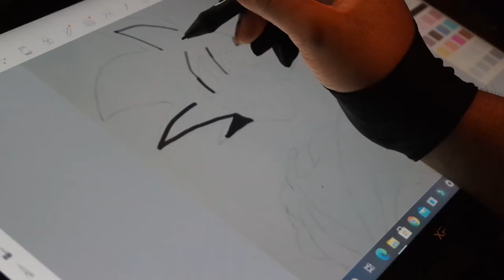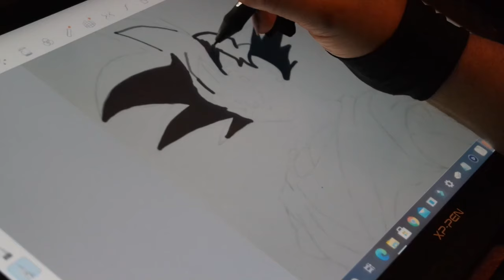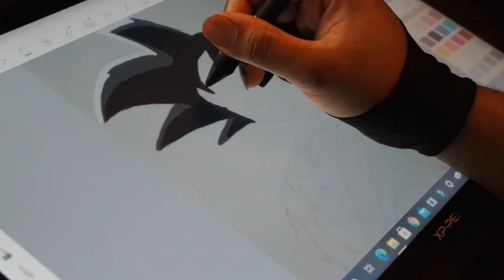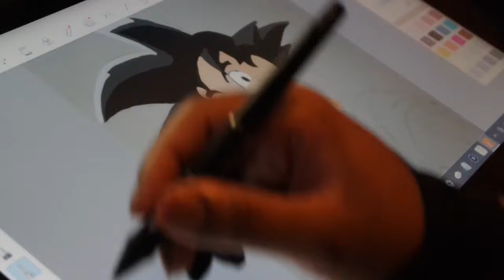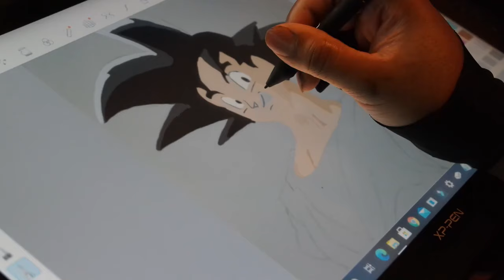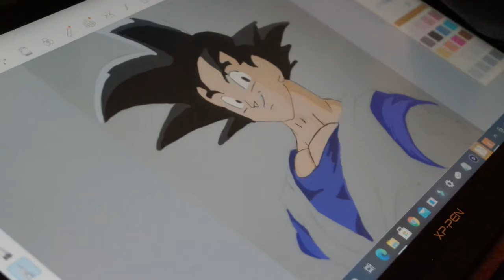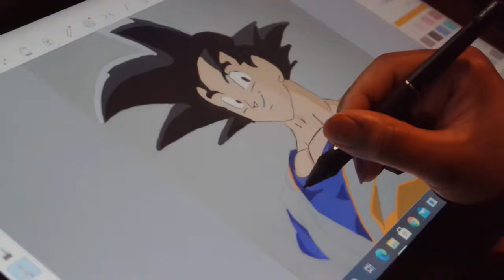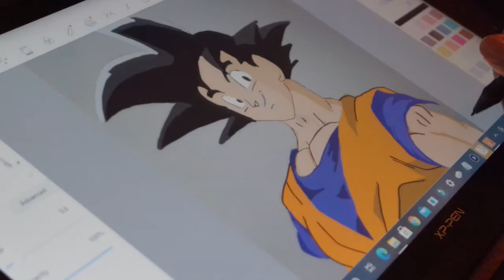Drawing Goku!! Dragonball Z Drawings 6/11/24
Son Goku is a Saiyan raised on Earth and the main protagonist of the Dragon Ball series. He is the second born, as well as youngest son and child of Bardock and Gine, the husband of Chi-Chi, and the father of Gohan and Goten. Originally sent to Earth by his parents as an infant, Kakarot was adopted by Grandpa Gohan and renamed Son Goku. A head injury at an early age altered Goku's memory, ridding him of his initial destructive nature and allowing him to grow up to become one of Earth's greatest defenders. Goku constantly strives and trains to be the greatest warrior possible, which has kept the Earth and the universe safe from destruction multiple times.

Stay Updated!